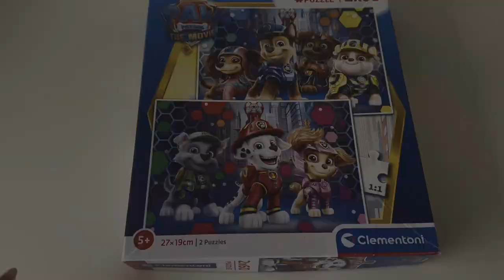Paw Patrol the Movie | Puzzle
Embark on an epic adventure with your favourite heroic pups from Paw Patrol: The Movie! Dive into the action-packed excitement as you piece together this thrilling video puzzle. Join Chase, Marshall, Skye, and the rest of the team as they race to save Adventure Bay from danger. With each piece you fit, unlock a new scene filled with daring rescues, heartwarming friendships, and wagging tails. Get ready to unleash your inner detective and piece together the fun in this Paw Patrol puzzle extravaganza!